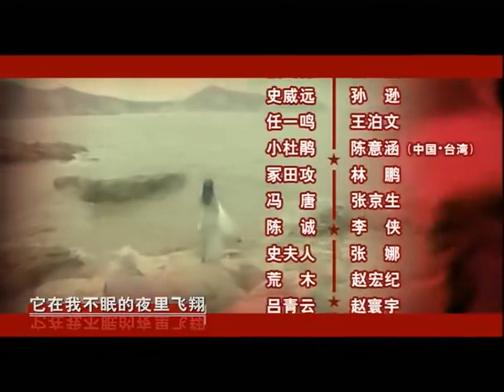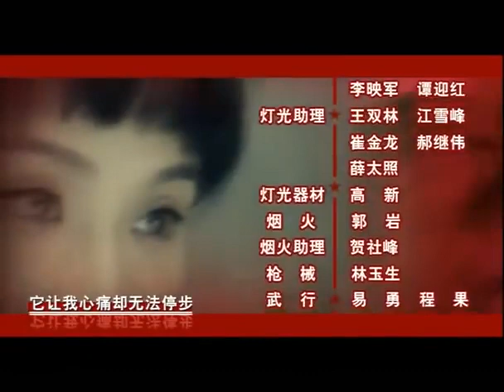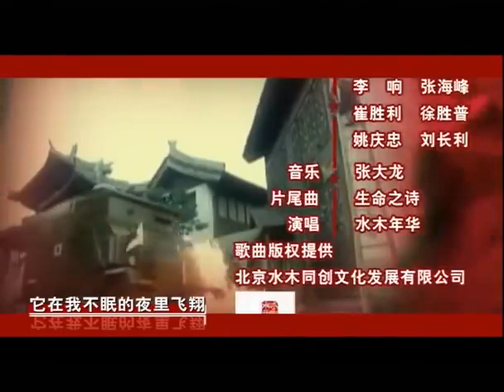【抗日谍战剧】《致命情报》第32集 | 乘风破浪的姐姐万茜女扮男装进军队学校成为一等特工潜入敌区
导演：朱锐斌
主演：余皑磊、万茜、孔琳、李解
《致命情报》以1942年抗日战争错综复杂的局势为背景，讲述了三个心怀理想抱负的青年，在祖国陷于危难之时走上不同的道路并展开一场谍报斗争的故事在洪湖地区，只有918师驻扎抗日。918师原是西北军杨虎城旧部，抗战爆发后编入汤恩伯麾下，在武汉会战中被中央军排斥倾轧，几乎全军覆没。师长房近斋打出了外抗日寇内抗中央的旗帜，招兵买马，迅速壮大，成了江北抗日力量中的一支劲旅。